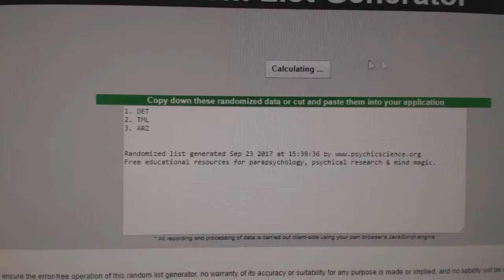Multi Randoms - C&C 7840